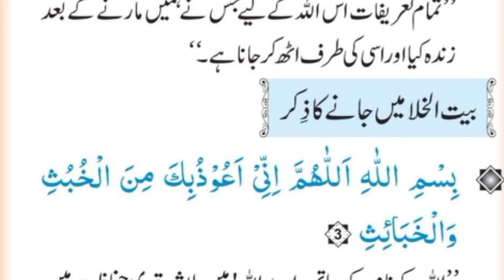Nabiﷺ ne farmaya // رات کو سوتے وقت کاذکر //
Nabiﷺ ne farmaya // رات کو سوتے وقت کاذکر // ‎@M Usman Abbasi